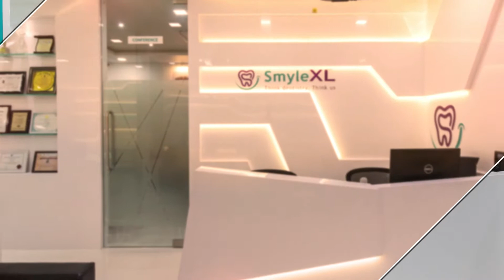SmyleXL Dental Clinic Viman Nagar, Pune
SmyleXL is a ‘state-of-the-art’ premier multi-speciality dental clinic situated in Viman Nagar, Pune. Located at the prime location of Town Square mall, near Kalyani Nagar Pune, this new facility provides excellent dental treatments for the patients.

Address: Town Square Shopping Center, A-108, 1st, Mhada Colony, Viman Nagar, Pune, Maharashtra 411014